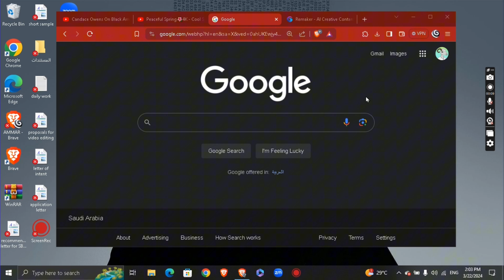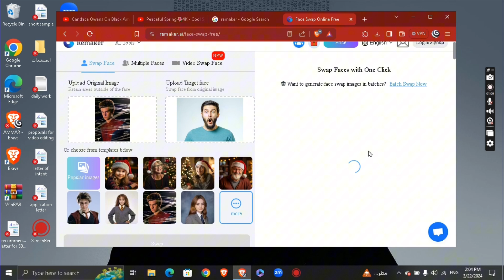How to Swap Faces in Remaker.ai (2024) - Realistic DeepFakes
🔹 Learn how to create realistic deepfake face swaps using Remaker.AI in 2024! Our comprehensive guide walks you through the process step-by-step, enabling you to seamlessly swap faces in your videos with incredible accuracy and realism. Unlock the power of Remaker AI and unleash your creativity with captivating deepfake transformations.